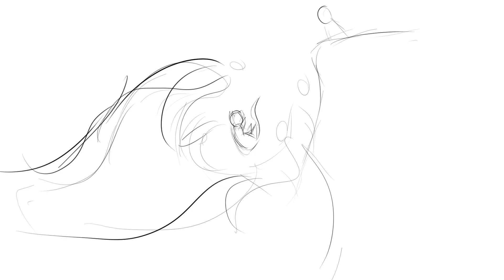MAP parts WIPs - We Dont Talk About Goosefeather, This is Me, HtSaL and Gales of Song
Yey~ there isnt many wips, but since it's my birthday, I wanted to post these